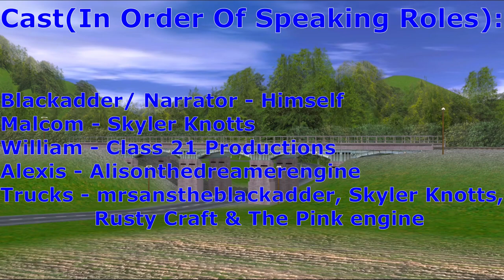Adventures Of The Great Scottish Railway | Episode 1 | A Fast & Strong Switch-Up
Today, we get to be introduced to the engines of the GSR and the rails they run on. But it seems 2 of our dear new friends have made a sort of deal. This ought to go well (not).

My Social medias (Yes people, i have a life outside of YouTube) -

fuck crap arse shit